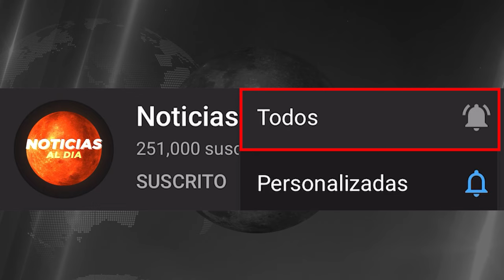A DIAS DE ELECCIONES PRESIDENCIALES EN VENEZUELA - ¿QUIEN SERA EL PROXIMO PRESIDENTE DE VENEZUELA?